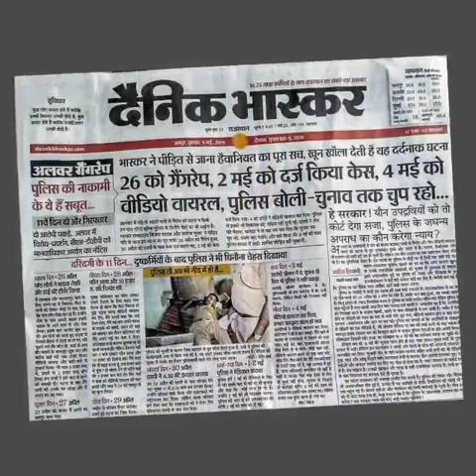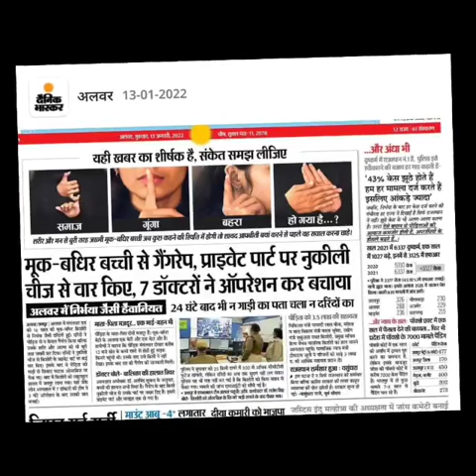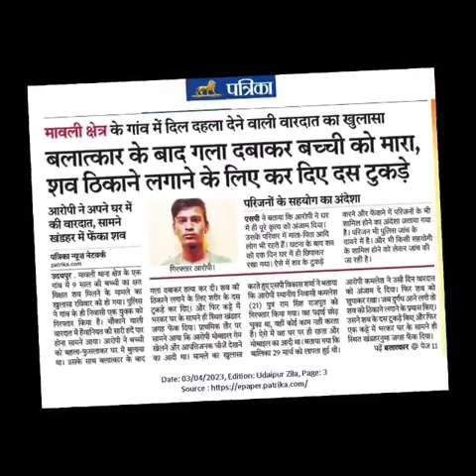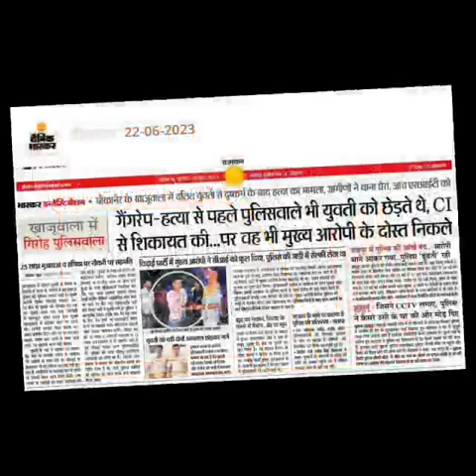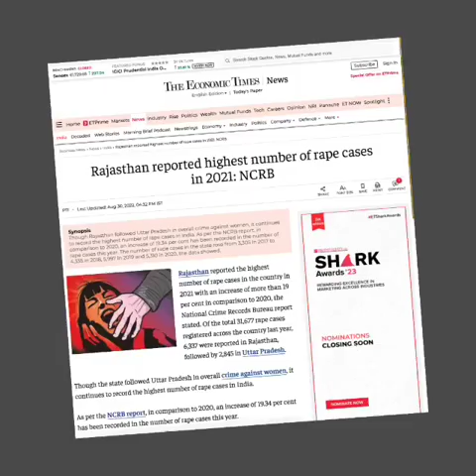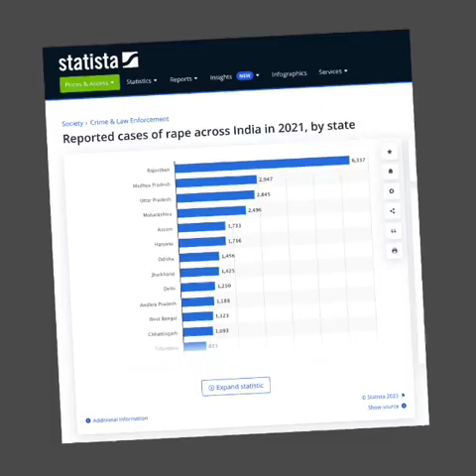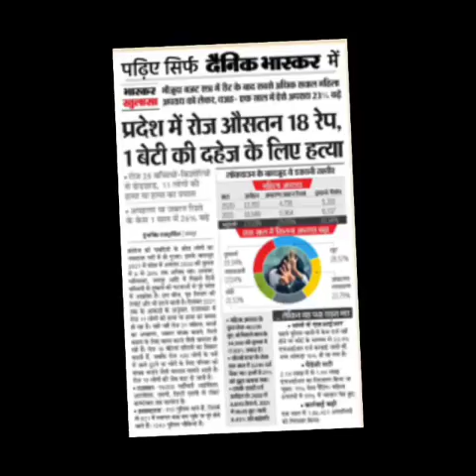राजस्थान बलात्कार के मामलों में नंबर वन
Video from JOSHI MEDIA NETWORK.NSR